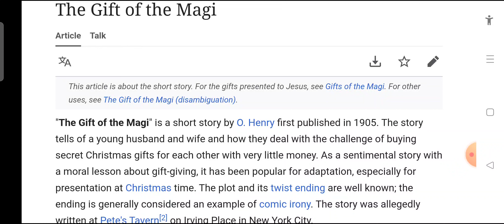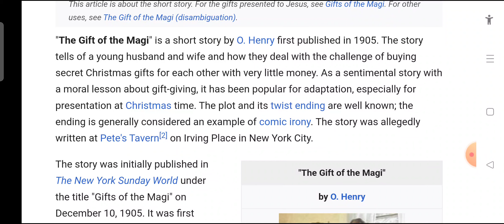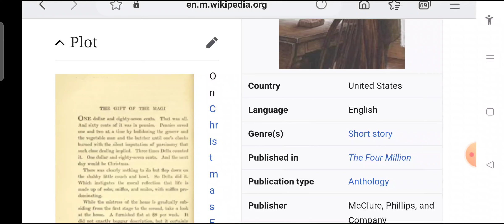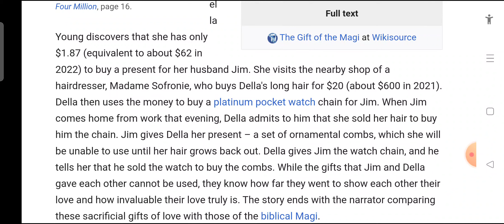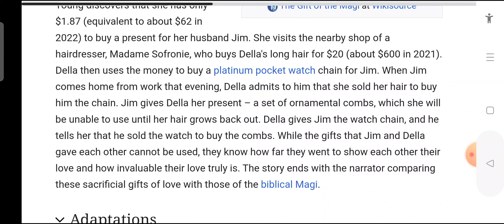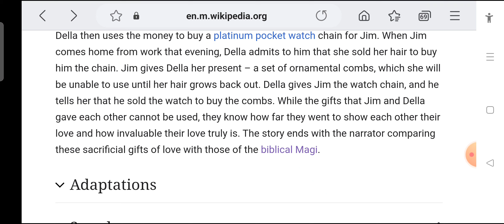The Gift of Magi by O Henry summary in Urdu/Hindi